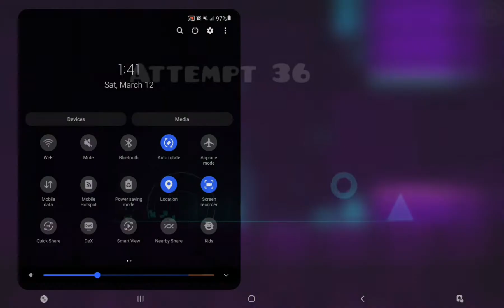GEOMETRY DASH -attempt 80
this is just for fun guysss,,... trying this exciting game was nerve wrecking hahahhaah